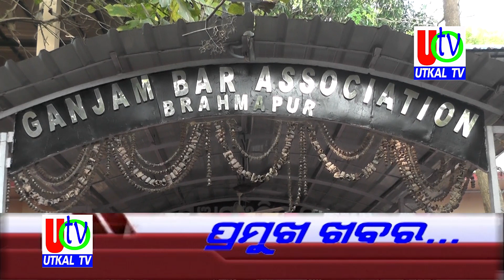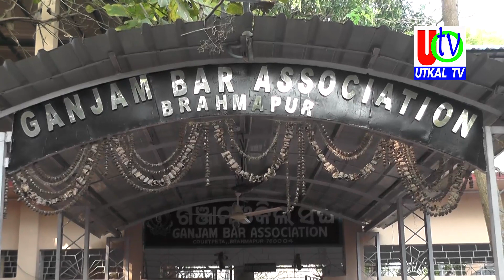02 02 2022 UTv News Full Bulletin